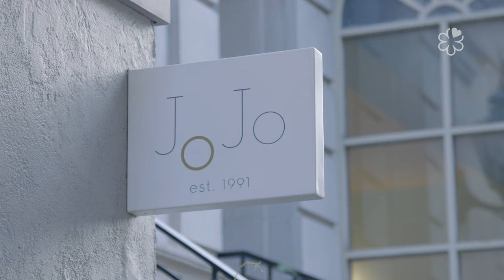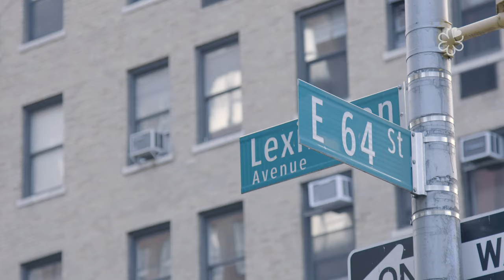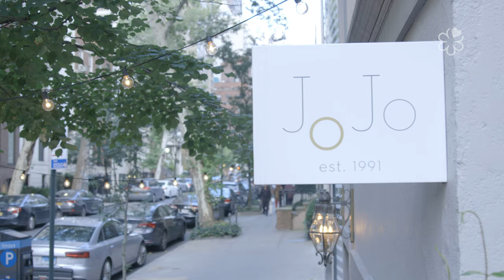The MICHELIN Guide US Presents: The Evolution of Jojo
The MICHELIN Guide US Presents: The Evolution of Jojo with Jean-Georges Vongerichten